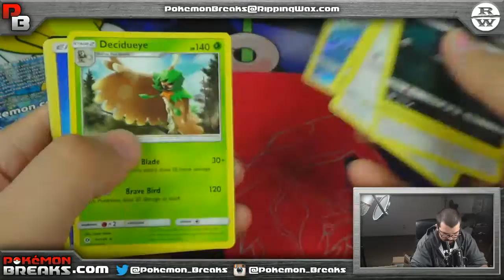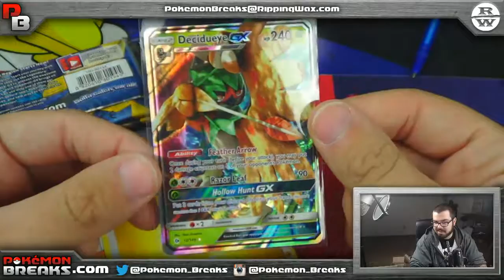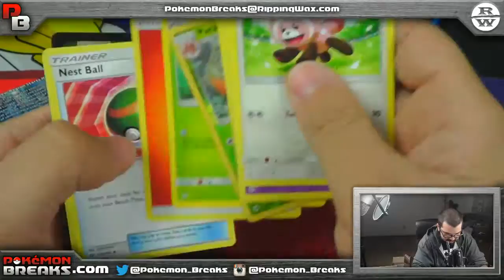03 20 2017 Pokemon Sun and Moon 6 Pack Opening Amy M